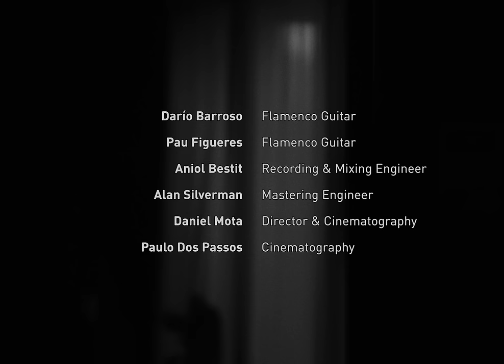MARO - há-de sarar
LYRICS/LETRA
Sei que a expectativa mal gerida pode matar
Sei que a culpa é minha, a verdade é que achei que fosse mudar

Foram dois passos p’ra frente e logo mais oito p’ra trás
Sei que quem cala consente mas o meu silêncio pede p’ra ficar

Sei que, qualquer dia, a ferida há de sarar
Sei que a despedida, mesmo fria, é para aceitar

Sei que quem cala consente mas o meu silêncio pede p’ra ficares